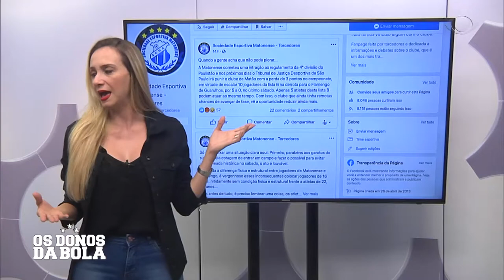OS DONOS DA BOLA 06 08 2019 PARTE 03